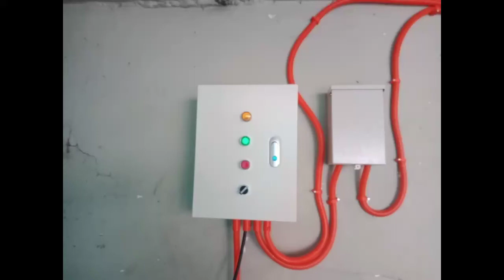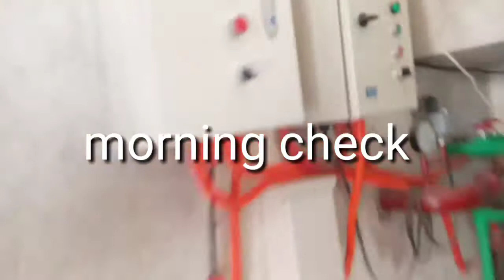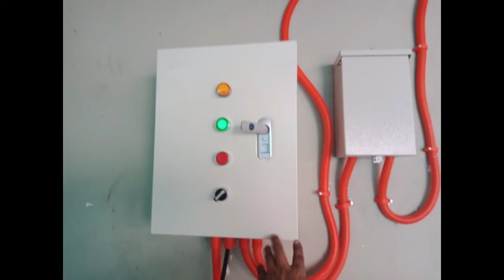liquid level control switch water pump checking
using liquid level controller